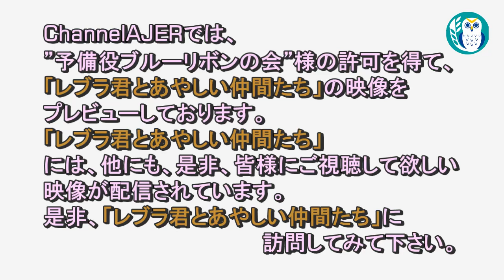レブラ君とあやしい仲間たち 「拉致被害者の実弟が姉にエール・・・」荒木和博＆葛城奈海 AJER2021.8.2(5)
※本映像は、予備役ブルーリボンの会様の許可を得て
　「レブラ君とあやしい仲間たち」にて配信されている動画のなかから
　「予備役ブルーリボンの会：レブラ君とあやしい仲間たち」も、是非ご視聴ください。

レブラ君とあやしい仲間たち「拉致被害者の実弟が姉にエール・・・」

発言　予備役ブルーリボンの会
　　　荒木和博氏
　　　葛城奈海氏
映画「めぐみへの誓い」の総合プロデューサー松村譲裕氏をお迎えして、映画についての熱い思いを語って頂いております。

「めぐみへの誓い」の予告編です。